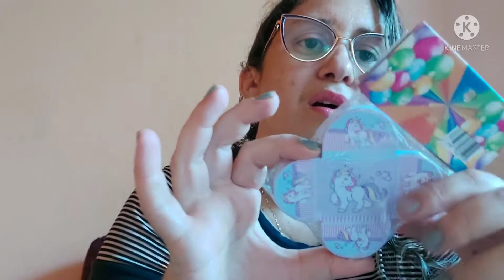Mostrando o que comprei para festa de aniversário da minha filha Ana Laura.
Muito obrigado pelo carinho e por assistir.
Seu comentário e laik é muito importante para mim.
Instagram, mim segue lá meus amores... um cheiro fique com Deus.